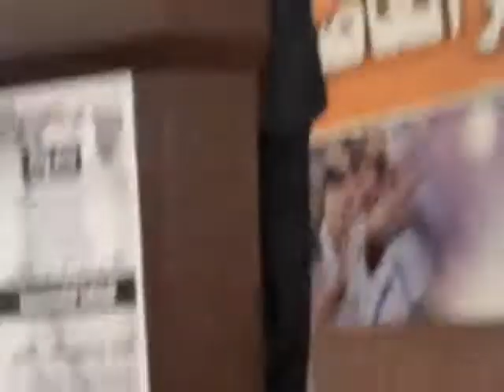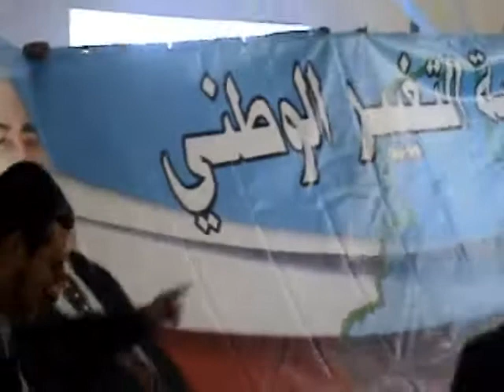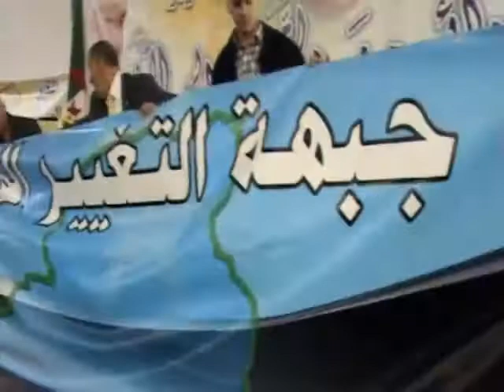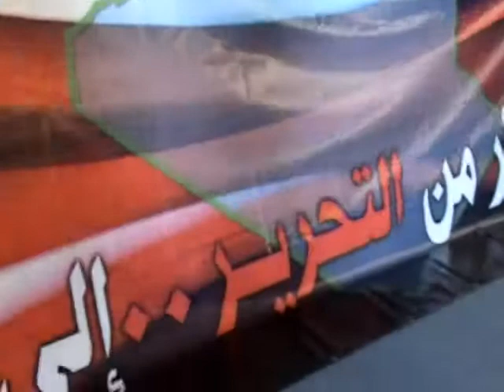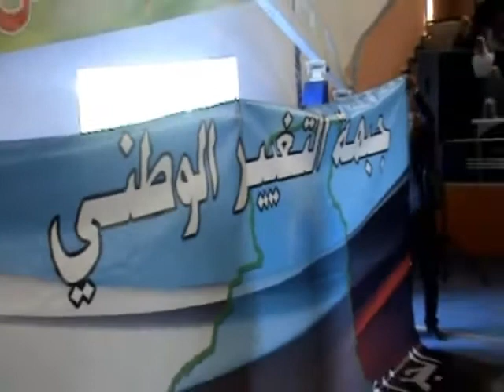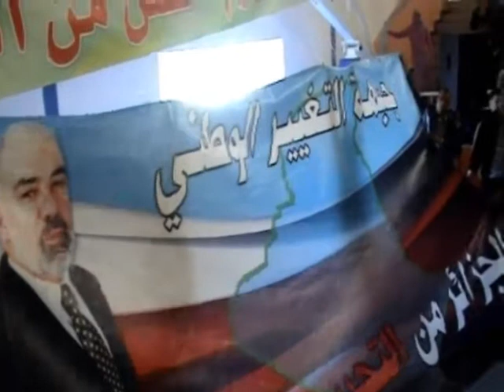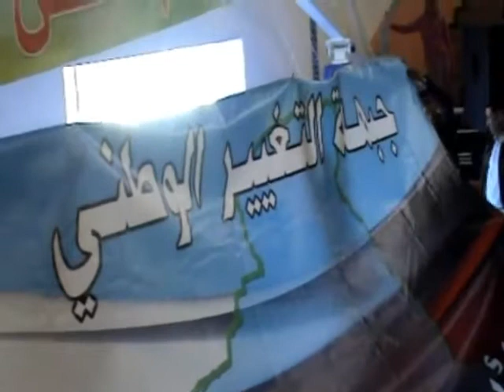‫تاسيس جبهة التغيير الوطني‬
الأستاذ عبد المجيد مناصرة